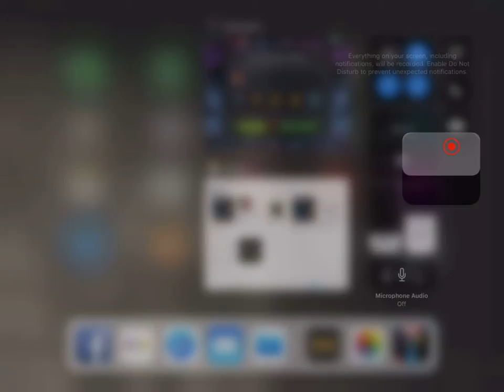Marvel Contest of Champions [1RP] Crusader Rabbit 5* Hemmorhage Crystal Opening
Marvel Contest of Champions [1RP] Crusader Rabbit 5* Hemmorhage Crystal Opening ... come and join the Rabbit as he plunks down 10 carrots for 5 Hemorrhage crystals